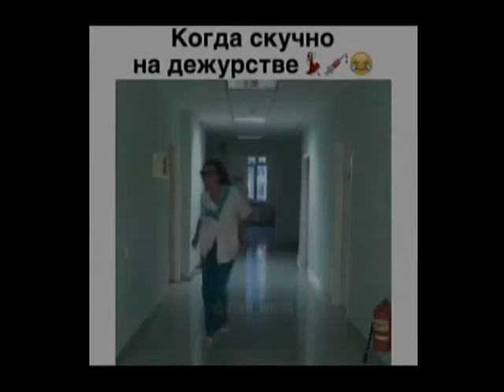Красноярский фельдшер станцевала в поддержку врачей из Чувашии